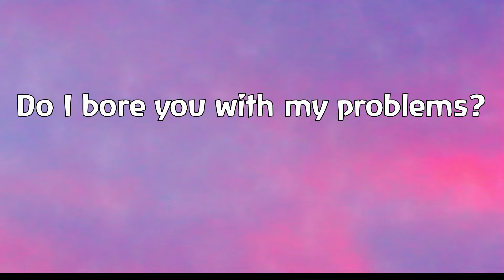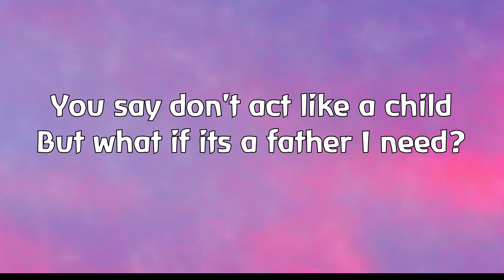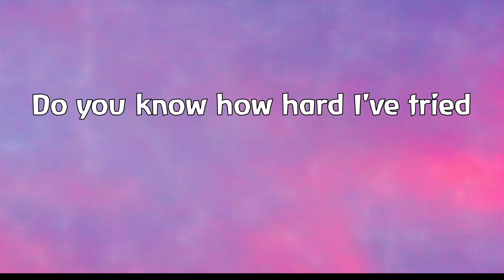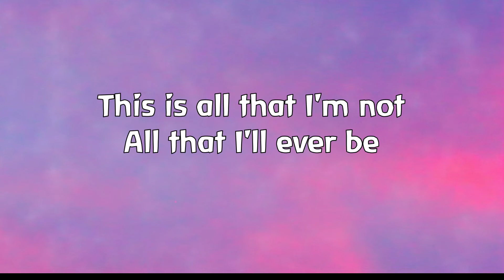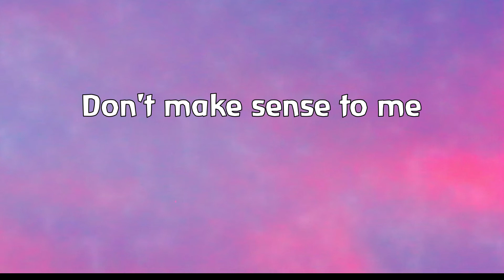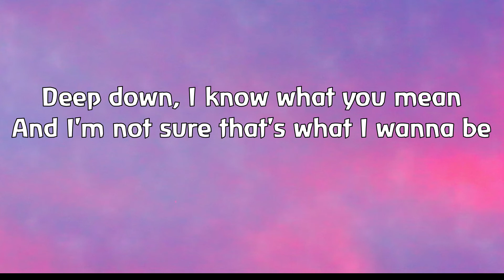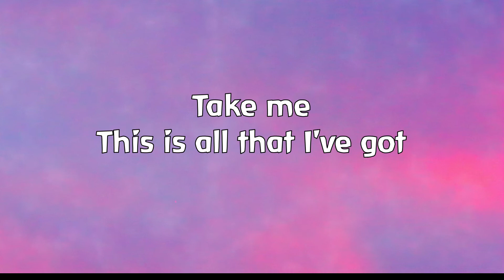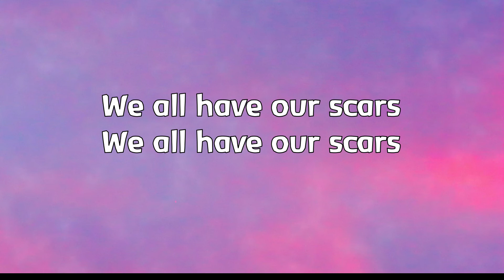Scars lyrics (Allison Iraheta)